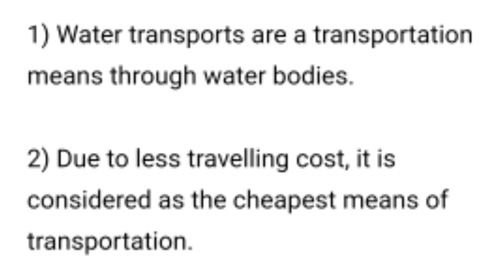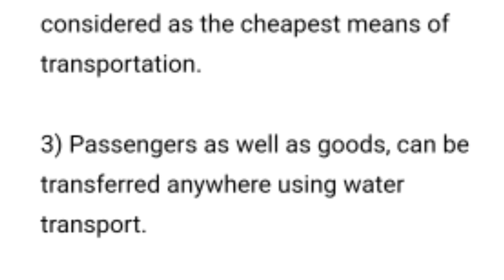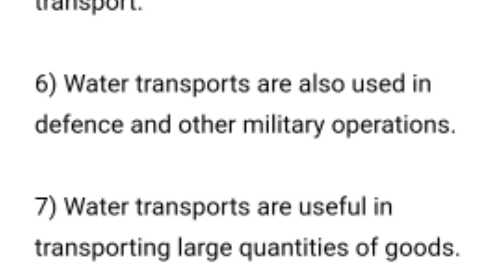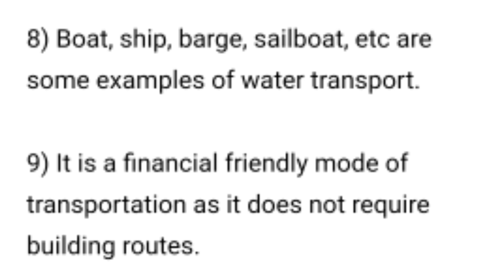10 lines on water transport & essay on water transport & water transport essay in english & 10 line